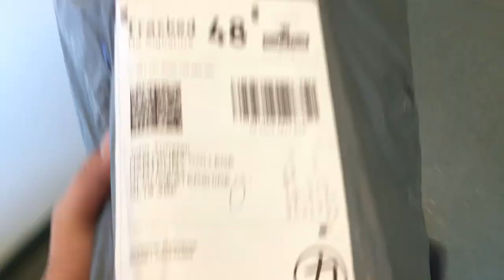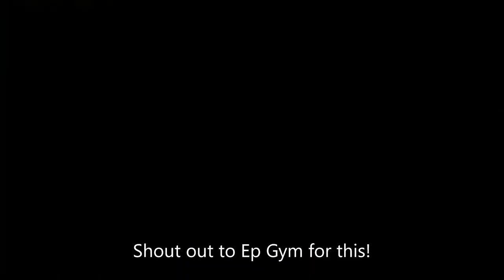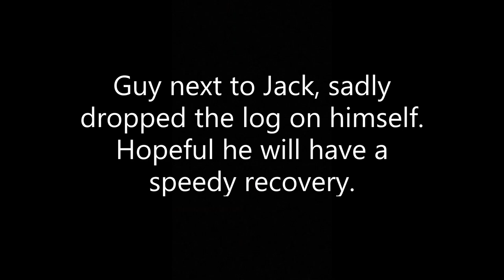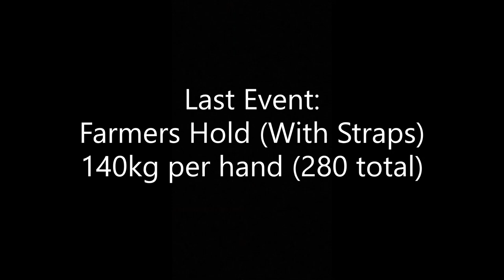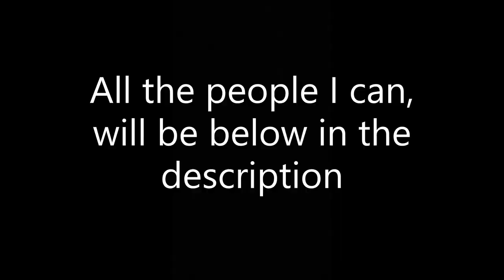UK's Strongest U23's 2020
This is just a video covering this years UK's strongest U23's.
Class day out and nice to meet everyone there, can't wait for next year and my next comp.